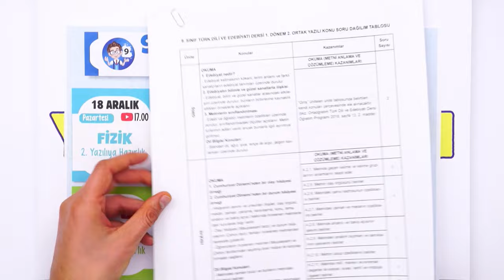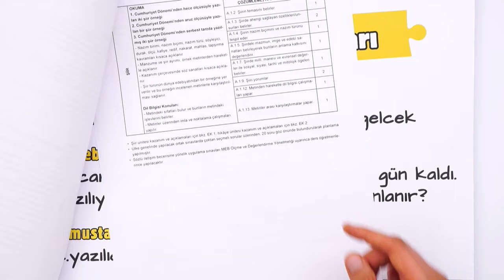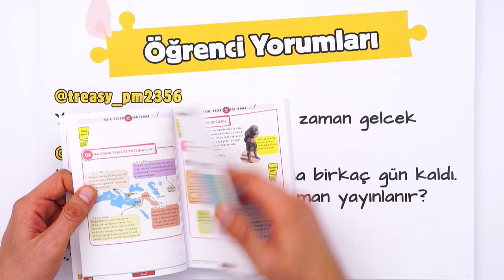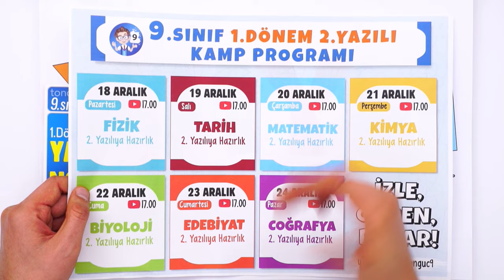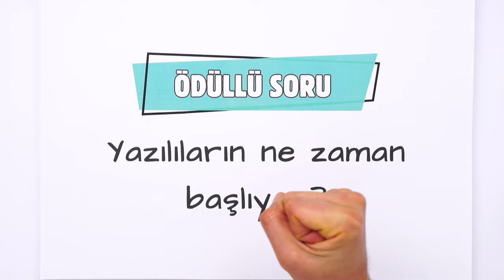2.Yazılılarda Şovunu Yap, 2.Döneme Önde Başla! | 9.Sınıf 2.Yazılı Kampı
1.dönemin 2.yazılıları başlıyor! 🎊

Yazılı Notları ile Yazılılarda Başarıyı Garantile!